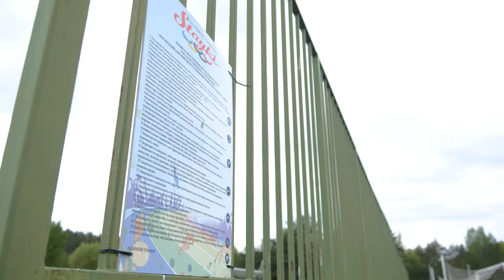Весна в Стайках | Как команда готовится к полуфиналу